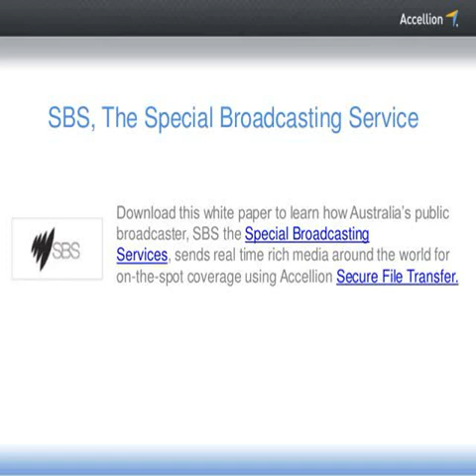Special Broadcasting Service